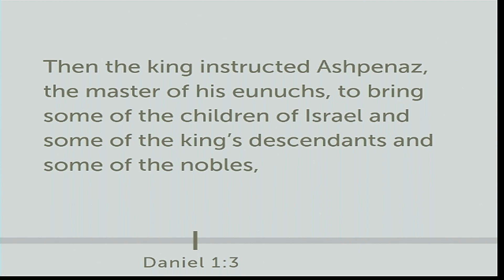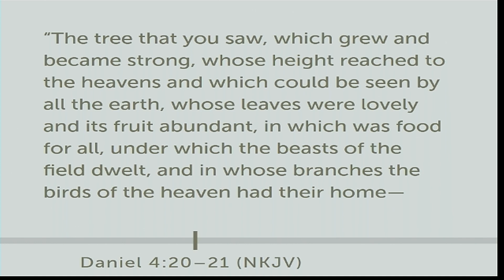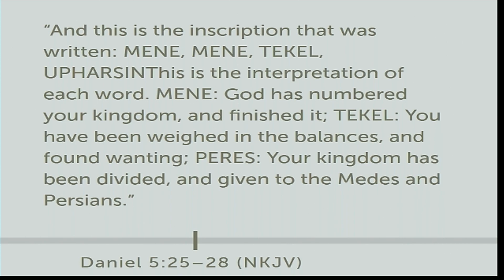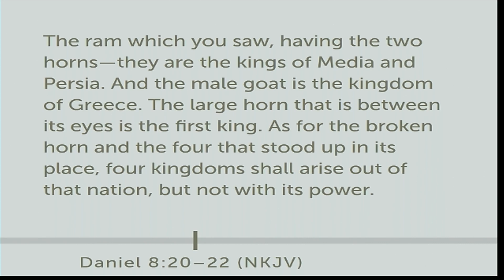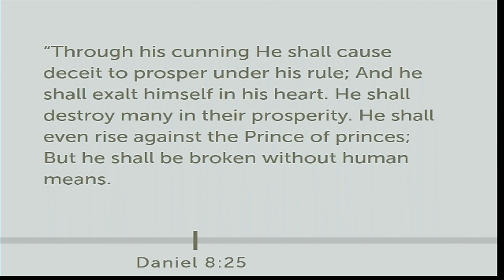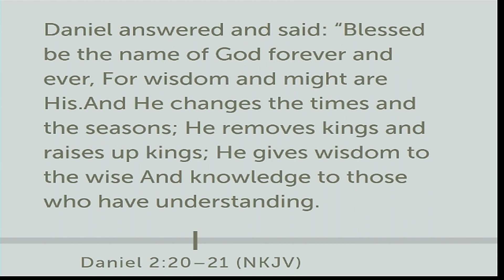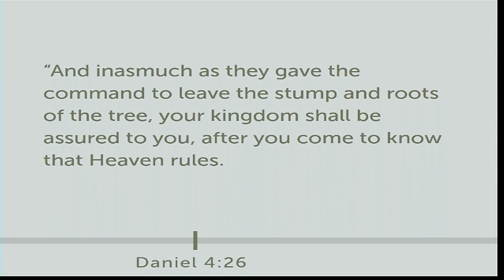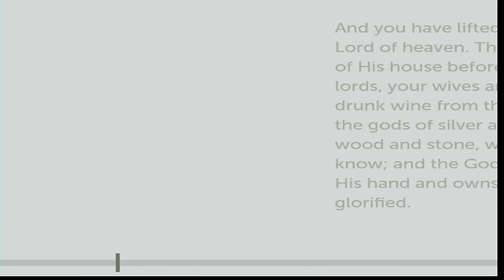June 7th 2020 A Biblical Perspective of Kings and Kingdoms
Pastor James Bell
Daniel